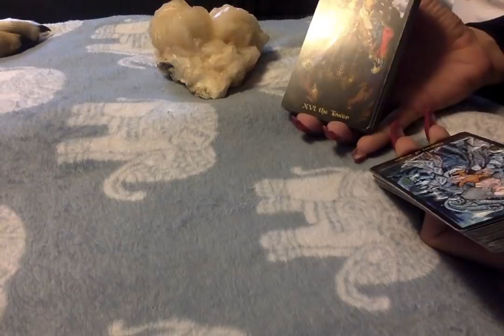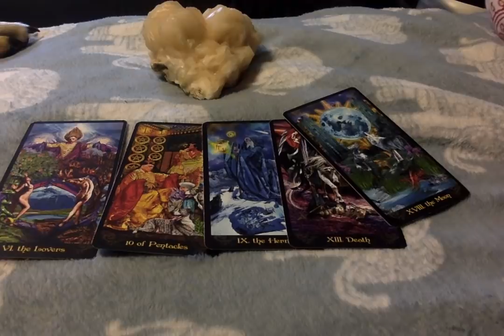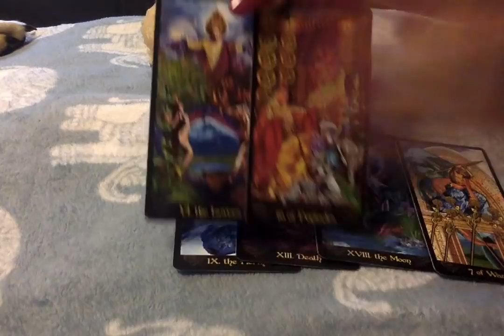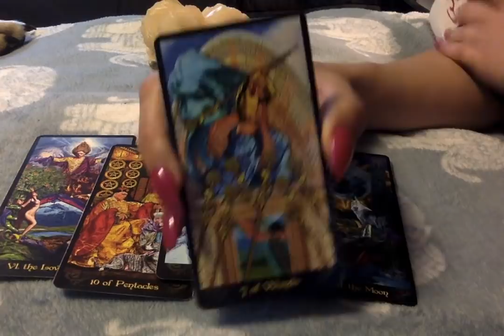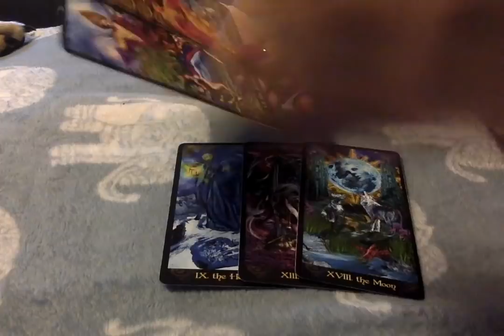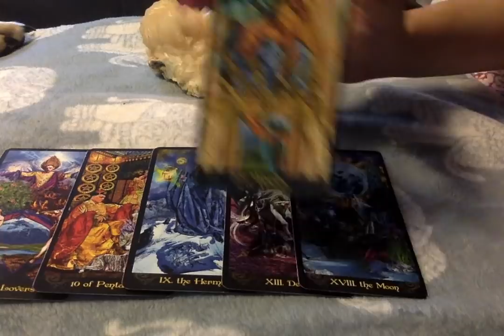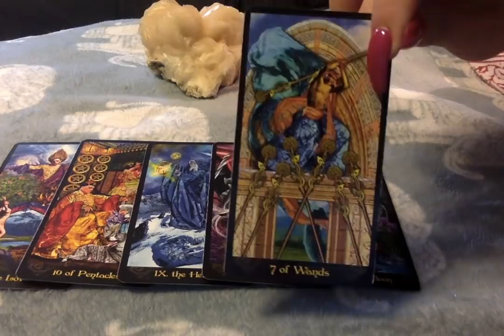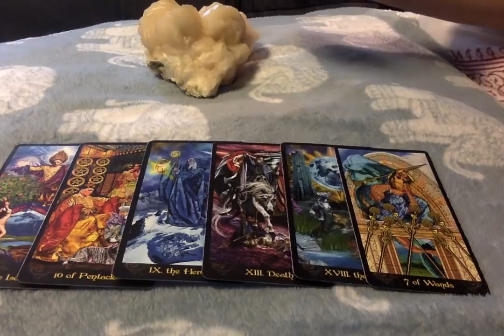Solid Energy*🌙 Quick New Moon In ♉ Read ..Reading Stopped On My End @16:16